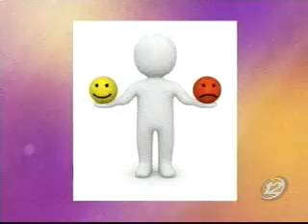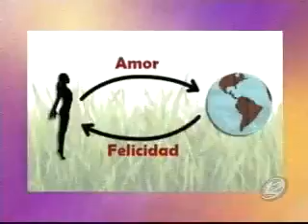Las dos caras de la moneda: Felicidad y Sufrimiento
La felicidad es una emoción que se produce en la persona cuando cree haber alcanzado una meta deseada. Está aparejada a una condición interna o subjetiva de satisfacción y alegría. En cambio, el sufrimiento es la sensación motivada por cualquier condición que someta a un sistema nervioso al desgaste.